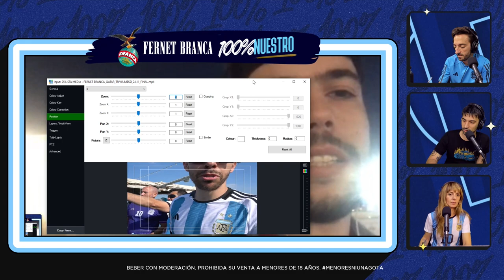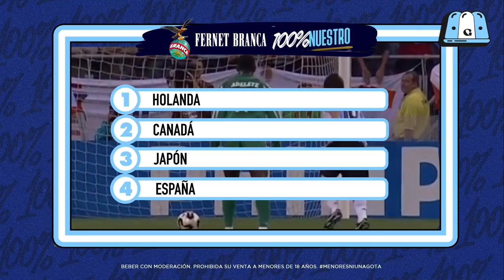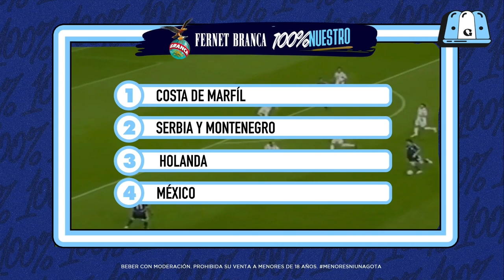GELATINA EN QATAR JUNTO A FERNET BRANCA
Donde hay Fernet Branca, hay un argentino. Por eso esta pasión la vivimos con la camiseta que nos representa en cualquier parte del mundo donde estemos. ❤️🦅🇦🇷.